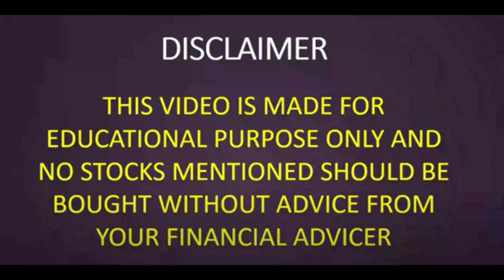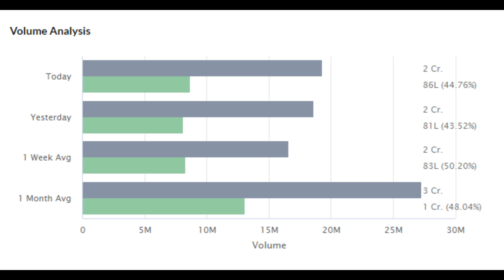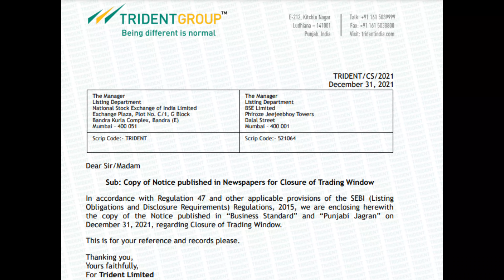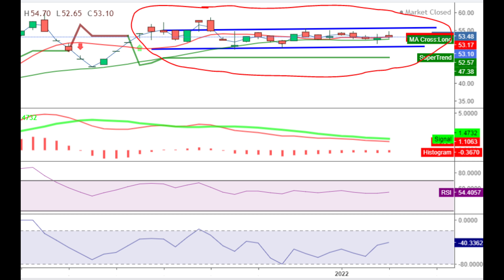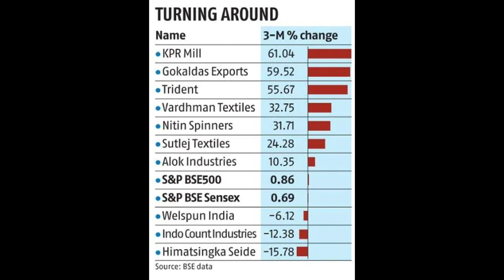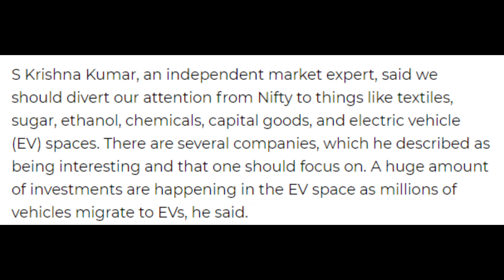3Q Trident ltd share latest news । trident share target price । best penny stock। trident share news